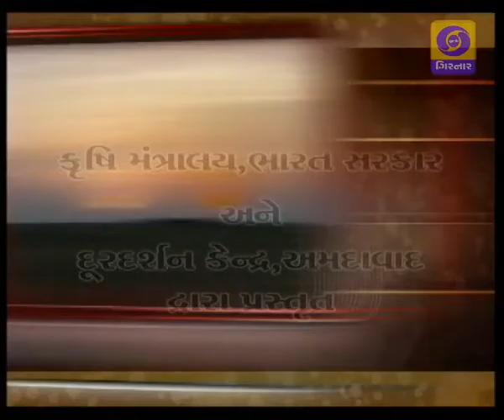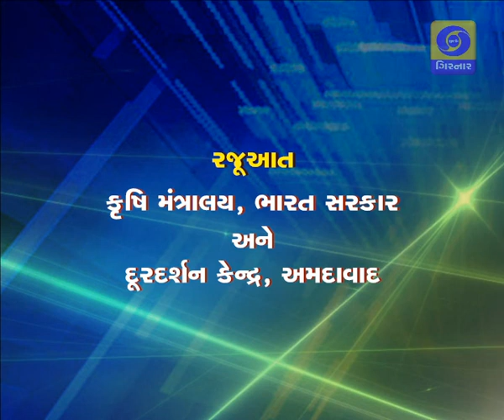KRISHI DARSHAN - BAGAYATI PAKOMA TISSUECLTURE ROPANU MAHATVA